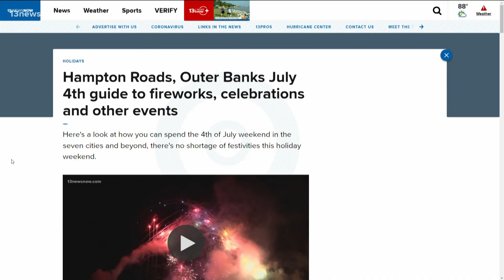Yorktown celebrates Independence Day with annual parade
Flags, music and smiles filled Water and Main Streets for the annual parade.